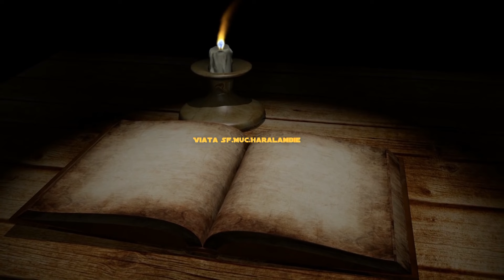Viața Și Suferințele Sf. Mucenic Haralambie(10 februarie)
Sfântul Haralambie a fost episcop în Cetatea Magneziei, din Asia Mică, Turcia de astăzi, în vremea împăratului Septimu Sever (193-211). Când Sfântul Haralambie a împlinit vârsta de 113 ani a fost supus la diverse chinuri pentru ca nu a lepădat credința în Hristos. Potrivit tradiției, în timpul torturilor, mâinile guvernatorului Lucian s-au lipit de trupul sfântului și au rămas acolo până când mucenicul a făcut rugăciune. În fața acestei minuni, cei care îl torturau s-au convertit la creștinism. Mai târziu, auzind împăratul cele petrecute cu Sfântul Haralambie, a poruncit sa fie adus in Antiohia. Aici a fost supus la alte chinuri: soldații i-au legat barba in jurul gatului și l-au tras de ea pe drum; i-au înfipt un piron de fier în trup, i-au ars fața și i-au jupuit pielea de pe trup. Însă, Sfântul Haralambie s-a vindecat în chip miraculos, prin darul lui Dumnezeu.

La cererea împăratului Sever, Sfântul Haralambie a făcut multe minuni cu harul lui Dumnezeu. Din ele amintim ca a vindecat un om posedat de un duh rău de 35 de ani și a înviat un tânăr, încât Galina, fiica împăratului s-a convertit și ea la creștinism.

Sfântul Haralambie a fost condamnat la tăierea capului cu sabia. În timpul rugăciunii dinainte de moarte, cerurile s-au deschis și sfântul a văzut pe Hristos și pe îngerii săi. Sfântul Haralambie i-a cerut lui Dumnezeu să aibă grijă de locul unde vor rămâne moaștele sale, ca acel loc să nu sufere niciodată de foame și de boli. Domnul i-a promis ca o sa-i îndeplinească dorințele și S-a ridicat la cer împreuna cu sufletul martirului Haralambie. A murit înainte de a fi executat.

Fragmente din Moaștele Sfântului Haralambie

Capul Sfântului Haralambie se păstrează la Mânăstirea "Sfântul Ștefan“ din Meteora. În biserica Mânăstirii Miclăușeni, din Iași, se află moaștele a treizeci de sfinți, printre care si ale Sfântului Haralambie. Părticele din moaștele sale sunt prezente la Mânăstirea Rașca, la Catedrala episcopala din Galați, la bisericile „Sfântul Dumitru“ (Posta), "Sfinții Arhangheli“ (Oțelari), "Sfântul Stelian“ (Lucaci) din București.
Sfântul Haralambie este cunoscut ca fiind apărător de ciuma si de foamete. Confirmarea o găsim în Acatistul închinat lui: „Bucură-te, izbăvitorule de ciuma si de foamete!“.

Istoria consemnează că oamenii au cerut ajutorul său în diferite situații grele cum au fost „ciuma lui Caragea“, din 1813, dar si de foametea din vremea lui Alexandru Constantin Moruzi, din 1795.

În iconografia ortodoxă greacă, Sfântul Haralambie este reprezentat ca un preot, iar in cea rusă sub chip de ierarh.